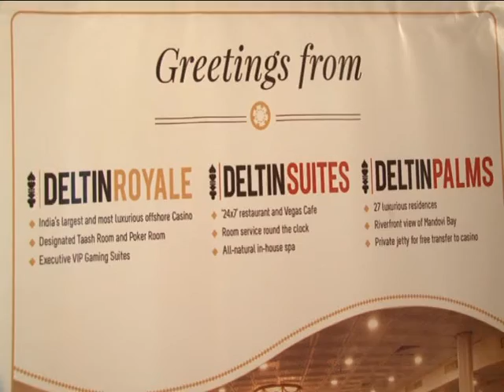Raageshwari Attends The Cloth And Jewellery Exhibition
Nisha Jamwal, Raageshwari and many other celebrities attend the Cloth And Jewellery Exhibition.